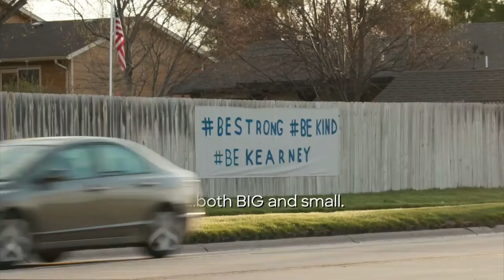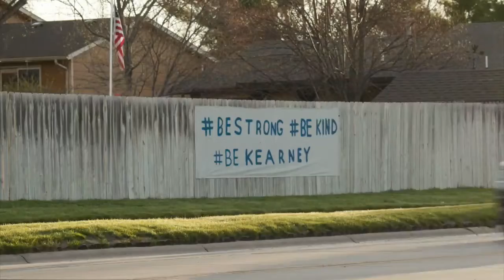2020-21 Volleyball - Kearney vs Norfolk